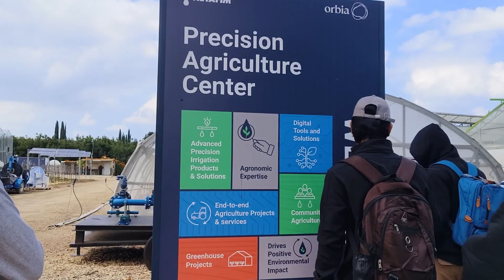PART 2 SA IRRIGATION TOUR I ISRAEL